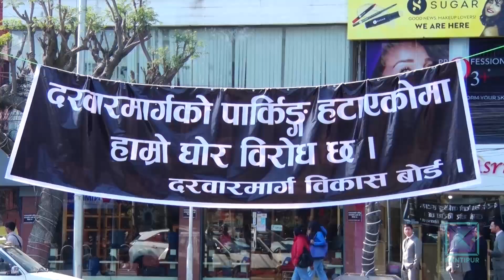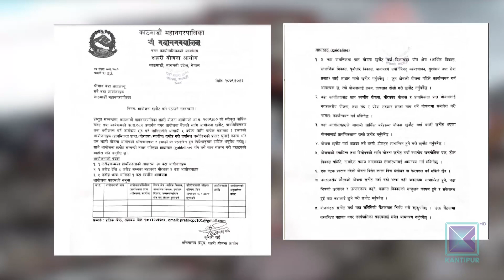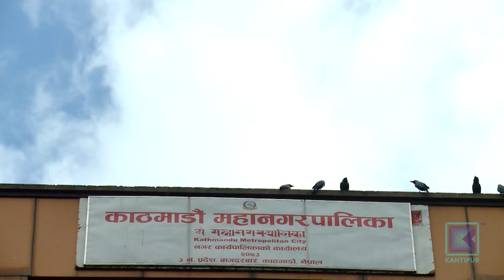२२ अर्ब वार्षिक बजेट भएको काठमाडौं महानगरको विकास खर्च न्यून । कान्तिपुर समाचार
काठमाडौं महानगरपालिका प्रमुख बालेन्द्र शाहले नौ महिनाअघि कार्यकाल सुरु गर्दा उनीप्रति धेरै अपेक्षा थिए । तर बजेट कार्यान्वयनको ६ महिने स्थिति हेर्ने हो भने धेरै क्षेत्रमा निराशाजनक अवस्था देखिएको छ । काठमाडौं पर्यटकीय शहर भए पनि पर्यटनमा एक रुपैयाँ पनि खर्च गरेका छैनन् भने श्रम तथा रोजगारी र प्रशासकीय सुशासनतर्फ पनि यही अवस्था छ । बरु उनले विना योजना सुरु गरेका थुप्रै योजना अलपत्र बनेका छन् ।